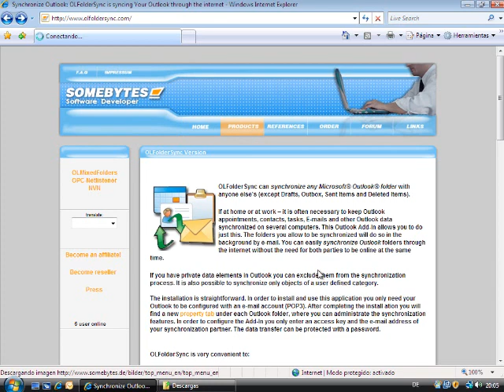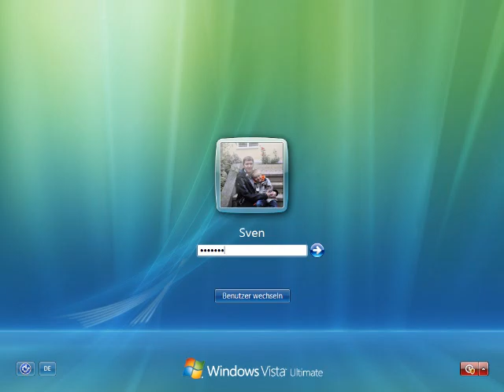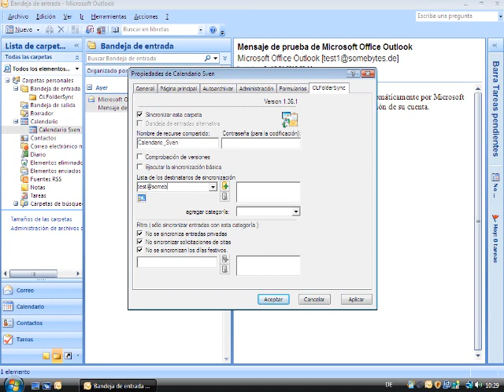sincronizar el calendario de Outlook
OLFolderSync le permite sincronizar cada carpeta de Microsoft® Outlook® con otras personas. La sincronización de las carpetas Outlook compartidas por usted se ejecuta en segundo plano vía email.